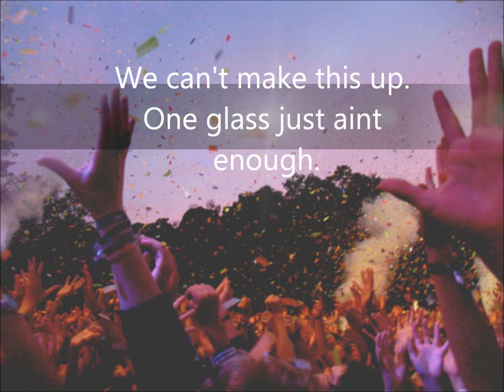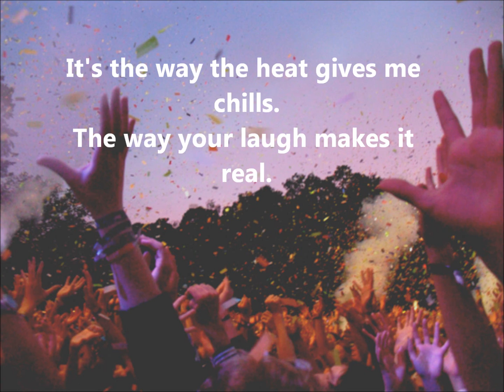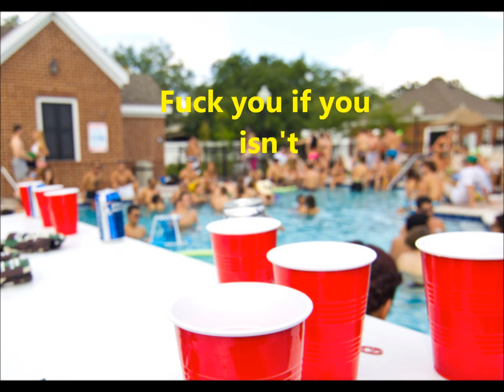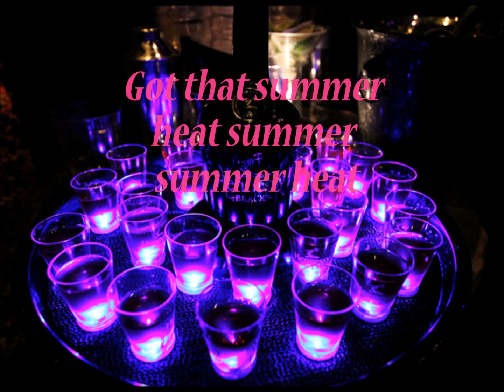"Summertime" Silent & Mexico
our song for the summer 2014
We own all rights.